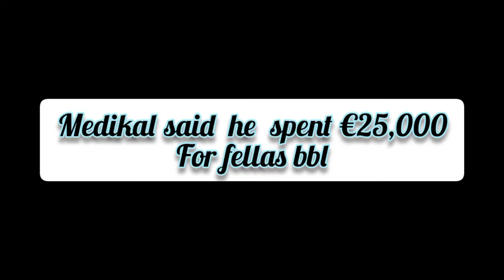Medikal Speaks About Fellas BBL, Spending €25,000 And the reasons why they divorced 💔💔.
This is where Medikal a Ghanaians musician came to speak about the reason why he divorced his wife and also talks about the plastic surgery that he helps the ex wife fella Makafui did with £25,000.